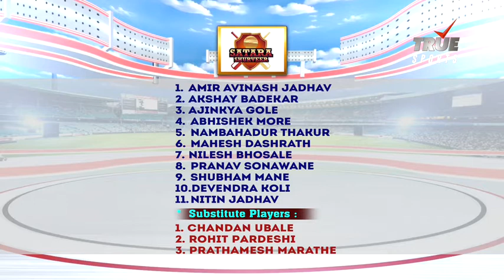SATARA SURVEER Vs VELHE VULTURES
Here are the selected players of SATARA SURVEER AND VELHE VULTURES. The winning team was "SATARA SURVEER" so the name of new team will be SATARA SURVEER.